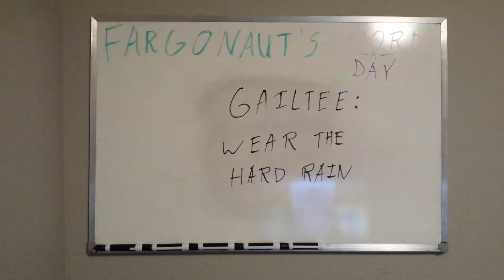Gailtee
Wear the hard rain.